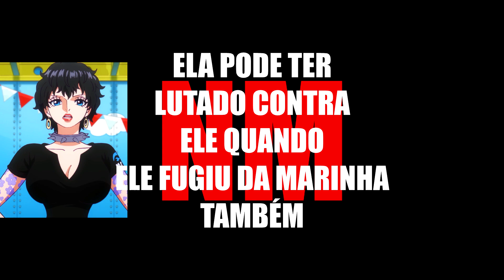Detalhes do capitulo 1108 🔥 - One Piece Teorias Dúvidas e Curiosidades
Prepare o balde de água, o mundo entrará em chamas. 🔥🗺🔥

Me dê seu mebro e ajude o canal ( ͡° ͜ʖ ͡°)

Se inscrevam e compartilhem para ajudar! d (￣▽￣*)

Afiliações
Link da Shopee

00:00:00 Inicio
00:01:40 Detalhes do capitulo 1108
00:33:11 Fim